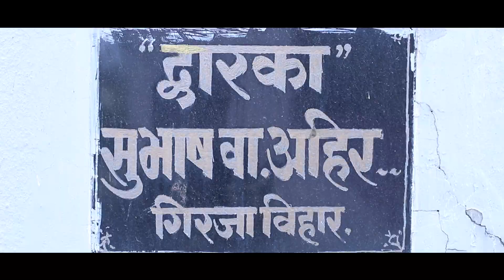Shraddha & Mahesh Family story 2022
Brand Level Photography  Bhusawal,& Nashik Maharashtra , India.

Cinematography , Pre  Wedding , Wedding Photography,

Most preferably drop us a message on our facebook page here :

Also Search on  Instagram [ Brandlevel Photography ]
Link~